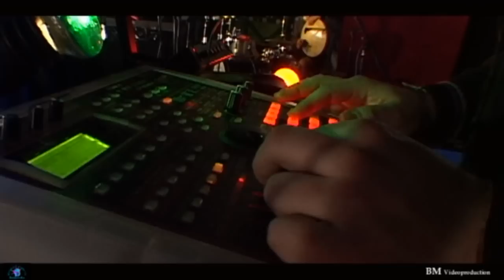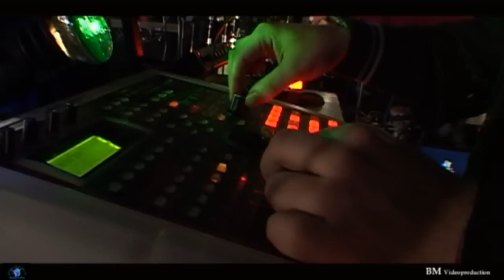simbiotika land (video by BM) hd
... sono arrivati altri simbiotikesi in paese!!
sono in 6
arrivano dal boschetto ad ovest della città di SimbiotiKa.
quindi ben voi sapete che 6+3 fa nove.
e si 9 rospi verdi !Tutti per voi che venite a festeggiare la nascita di un nuovo progetto che viaggia parallelo alla nostra musica.
Fabio(giocoliere equilibrista),
Simona(voce),Simone (fachiro),
Maurizio(percussioni),
Agnese(clown),
PePe(percussioni),
Riccardo(tastiere),
Federica(danza contemporanea)
Adriano(chitarra,elettronica)

UNO SPETTACOLO DA NON PERDERE!

Simbiotika A crossroad project of four different human and artistic experiences. The sounds and rhythms of worldwide percussion, tone research, piano and electronic resonance in symbiosis with an evocative voice rich in nuances creating a bridge between East and West. The hands that run through the mother instrument, the drum, enter in dialogue with the emotions. Awakened by the human voice and with the sound of the instruments of synthesis, expressive of the desire of always going somewhere farther, of immersing oneself in the multiplicity of what is known to arrive to the unknown. Cultural identity, difference and distrust, the certainty that brings death in the atrophy of non-movement; all fade away and get dissolved. An onyric and poetic voyage, internal and external. A biography of our times, a gathering of worlds and cultures that are illusively distant The rhytmic part is composed by : Maurizio Murgia, specialized in arabic percussions and not only,he's always looking for new sounds. Pepe Sanna,a sound investigator afascinated by the North African and South American percussions like: Didjeridoo,Berimbau and flying unique sounds. -- The lyrics and the melody are composed by : Simona Storobelea.Since she's a little girl she's in love with the indian and oriental music,beeing inspired by the great gold voices Gospel,Rnb,Soul --